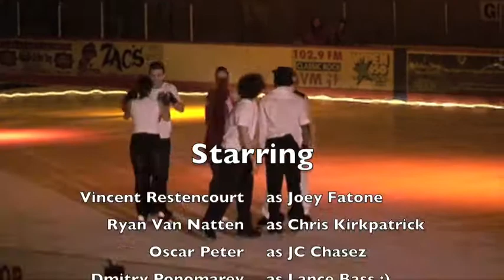Bye Bye Bye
"Ice Ages" at IceWorks, April 2009

Vincent Restencourt as the "Bad Boy"
Ryan Van Natten as the "Crazy One"
Oscar Peter as "GQ"
Dmitry Ponomarev as the "Athletic One"
Grace Cho as the "Feminine One"
Leonie Krail as the "Hot Girl"